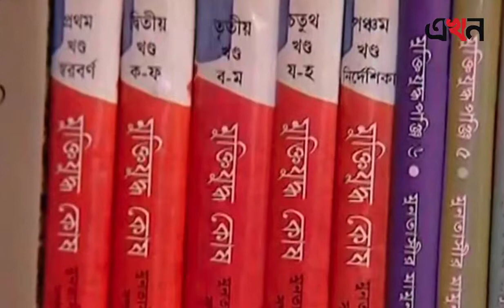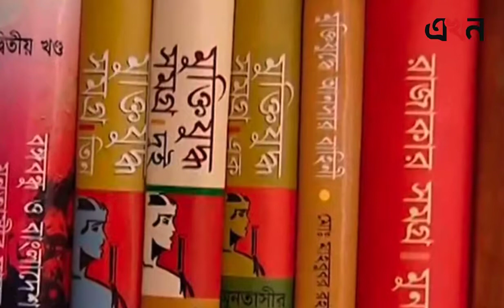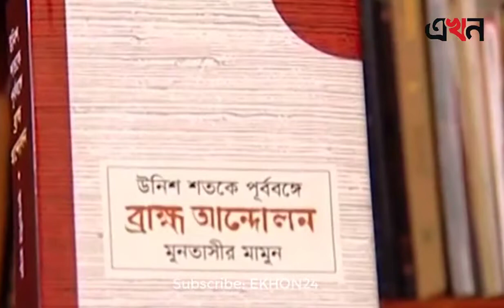Biopic of Dr. Muntassir Mamoon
Muntassir Mamoon is a Bangladeshi writer, historian, scholar, secularist, translator, and professor at University of Dhaka. He was awarded Bangla Academy Literary Award and Ekushey Padak by the Government of Bangladesh